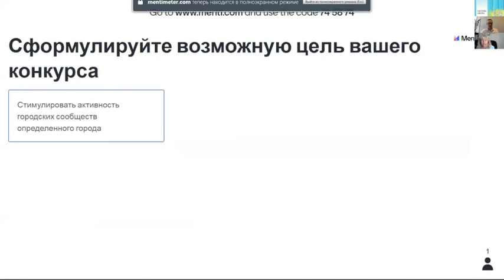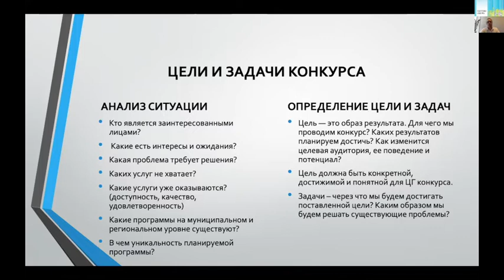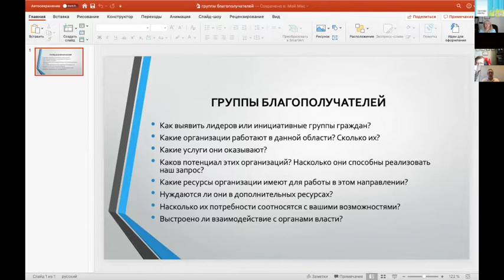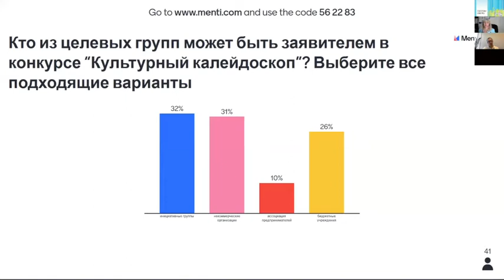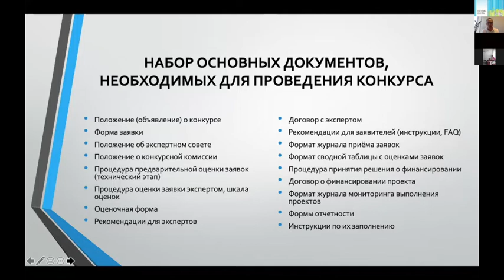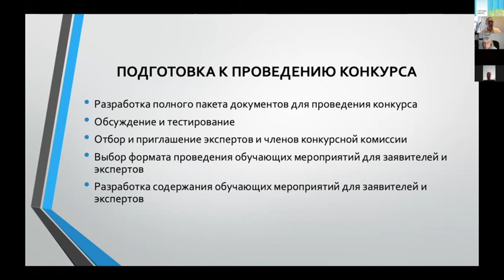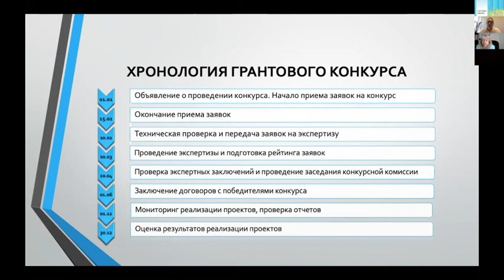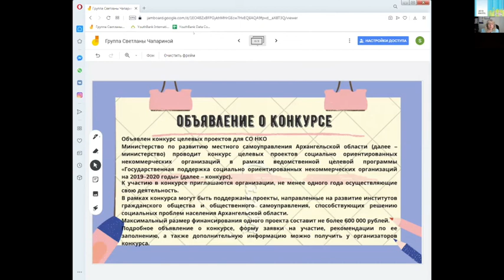Подготовка грантового конкурса: этапы и документы.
Семинар «Грантовый конкурс от А до Я» 23 июня 2020 года
Эксперты: Вячеслав Гудалин, Марина Михайлова